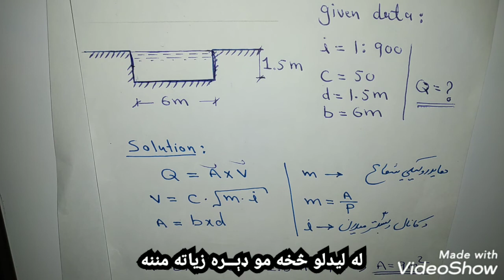په مستطیلي مقطع کې د اوبو مقدار پيدا کول. هایدرولیک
په سرخلاصې مستطیلي مقطع لرونکې کانال کې د اوبو مقدار پيدا کول. هایدرولیک